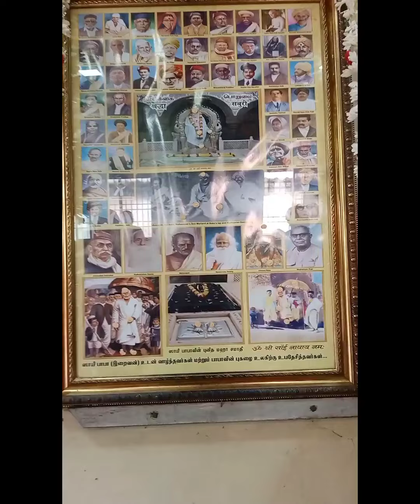சாய் பாபா கோவில் மாதவபுரம் சென்னை